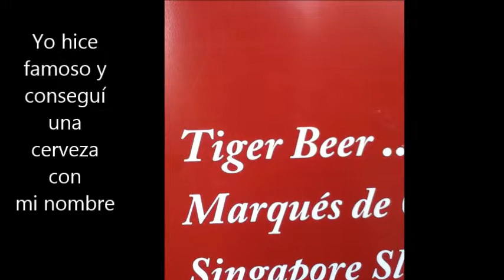Spanish Project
My spanish project test video